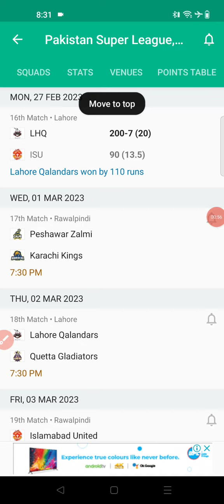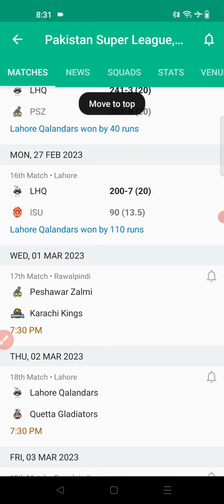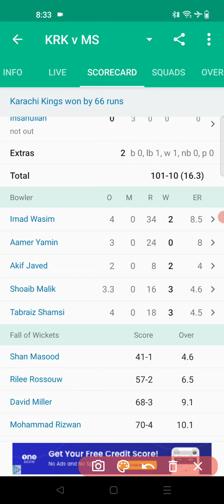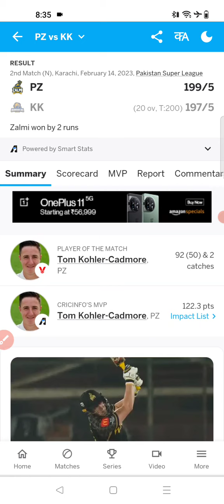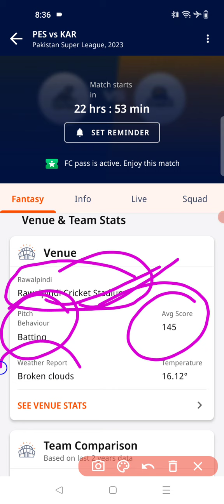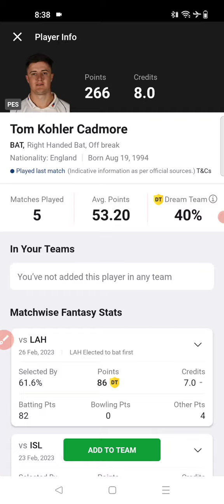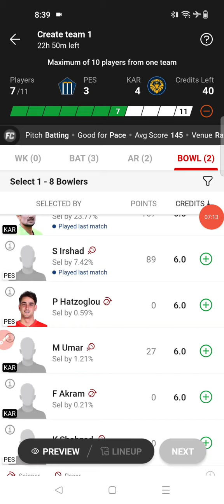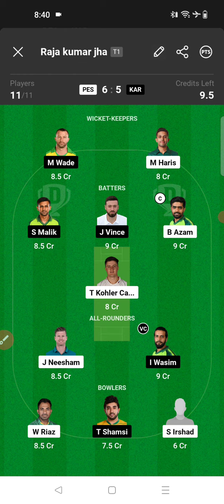PES vs KAR Dream11 Team | Peshawar Zalmi vs Karanchi Kings Dream11 Team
You Queries:-
pes vs kar dream11 team
kar vs pes dream11 team
pes vs kar dream11
pes vs kar dream11 prediction
dream11 team
kar vs pes dream11 prediction
kar vs pes dream11
kar vs pes dream11 team prediction
mul vs kar dream11 team
kar vs pes dream11 team today
pes vs kar dream11 today
pes vs kar
mul vs kar dream11 prediction
mul vs kar dream11
kar vs mul dream11 team
kar vs pes dream11 today
kar vs mul dream11
kar vs pes
mul vs kar dream11 today
Peshawar Zalmi vs Karanchi Kings
Peshawar Zalmi vs Karanchi Kings Dream11
prediction raja
psl dream11 team today
pes vs kar dream11 analysis
pes vs kar dream11 sl team
pes vs kar dream team
pes vs kar dream11 gl team

1.This analysis is based on my understanding, knowledge and instinct, while selecting ur team, consider the points mentioned and makes your own decision.

2 Dream11 takes great care to comply with all central and state legislation in india to insure that users are fully protected. Every contest on platform is carefully designed to comply with applicable statutes and regulations in india